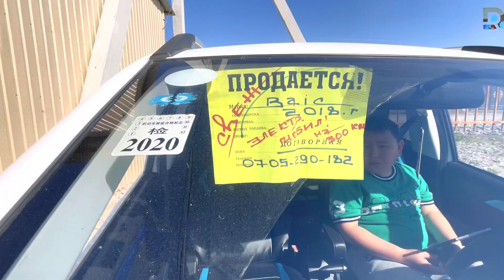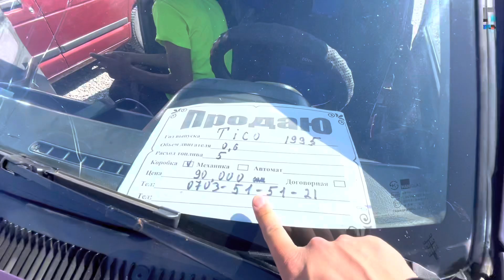ТИКО БААСЫ АВТО РЫНОК ЖАЛАЛ-АБАД 23 МАРТА 2023